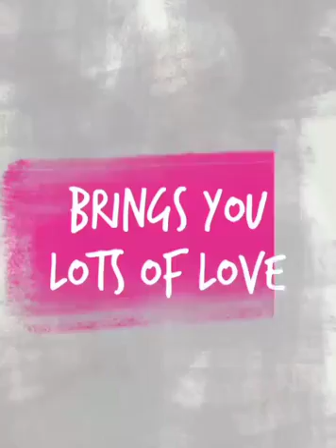Mrs Azeez Silifat Ayoronke Birthday